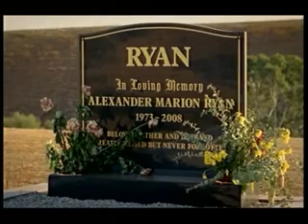Mcleod lányai 8x21 part 4